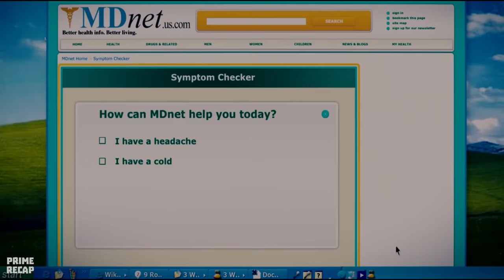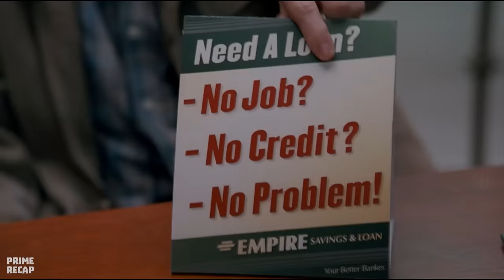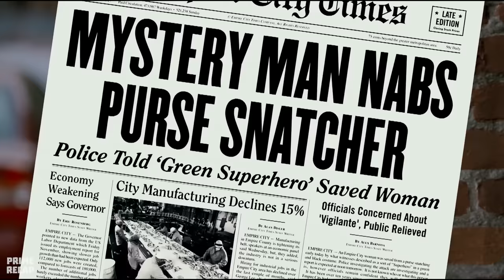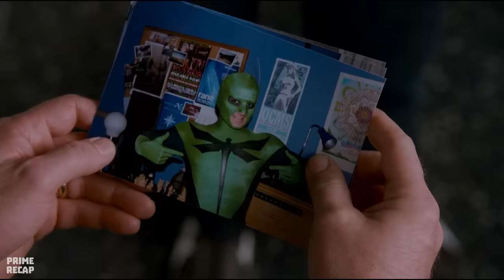A NERD was bitten by a MUTANT DRAGONFLY and ended up in a SCHOOL for BIZARRE HEROES - RECAP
Movie name: Sup3rh3r0 m0v13 (2008)